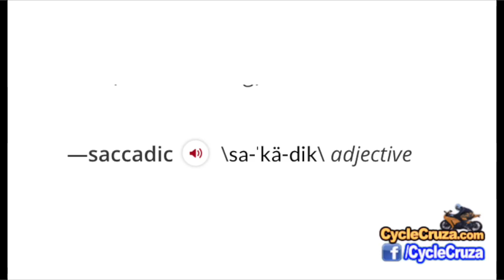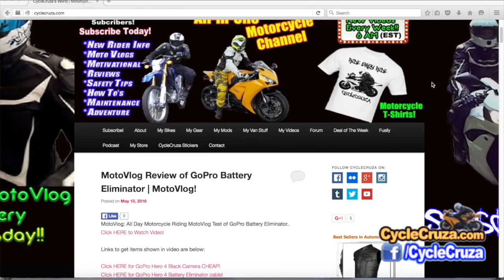Scientific Reason WHY Car Drivers Don't SEE Motorcycles | MotoVlog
Scientific reason why car drivers don't see bikers. (NOT Gear Color)